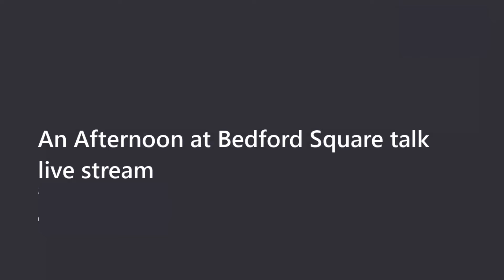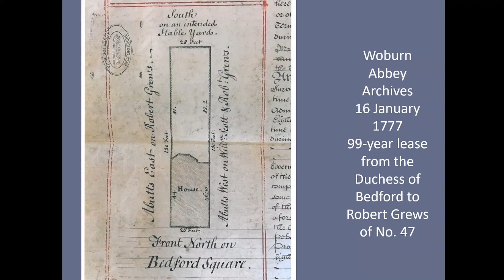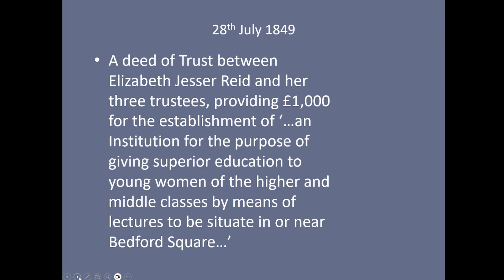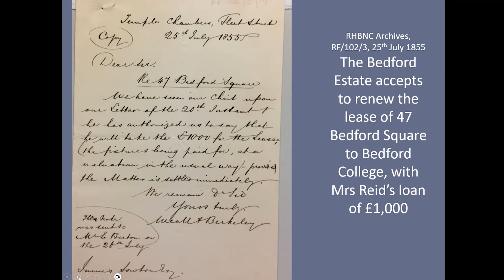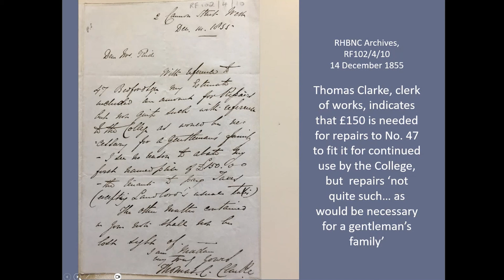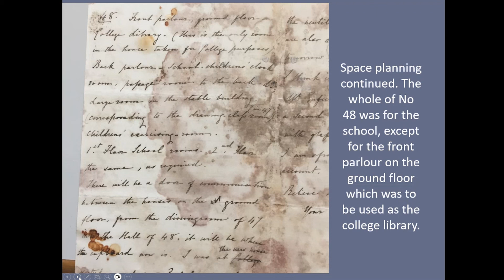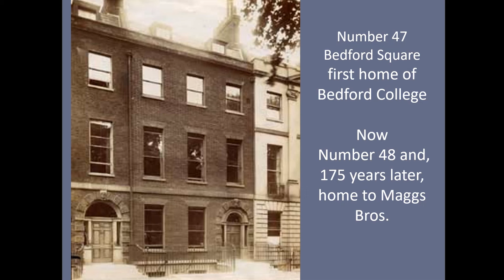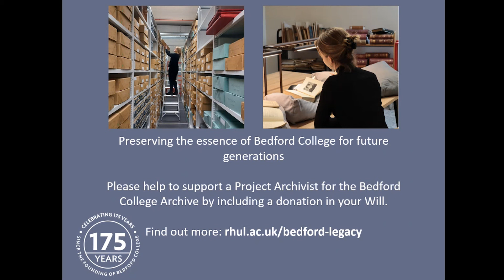An Afternoon at Bedford Square - Saturday 20 April 2024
On Saturday 20 April, celebrations began for the 175th Anniversary of the founding of Bedford College with An Afternoon at Bedford Square.

Thank you to everyone who joined us either in person or via the livestream. Above you can watch back the recording of the talk given by Professor Caroline Barron (Bedford College History staff from 1965) and Dr Claire Gobbi Daunton (BA History, 1974) on the founding of the college in Bedford Square.

To find out more about the anniversary celebrations or to support the legacy campaign please